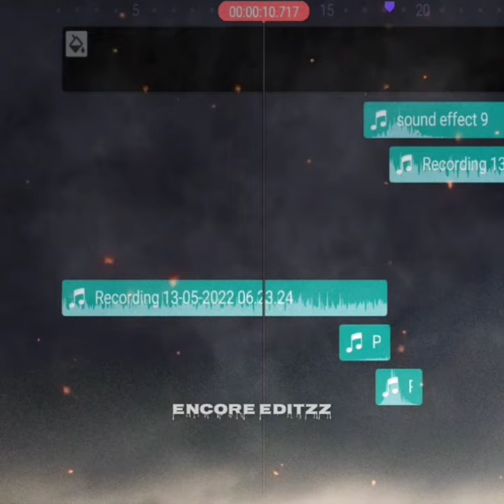Danza kuduro (Remix) Edited Audio (don omar, lucenzo)🖤